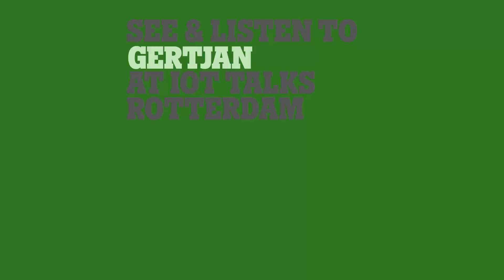IoT Talks 2018 Rotterdam, Gertjan Edelijn, Axians.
Partner Keynote: How to grow your business with IoT and analytics.

for more IoT Talks inspiration.